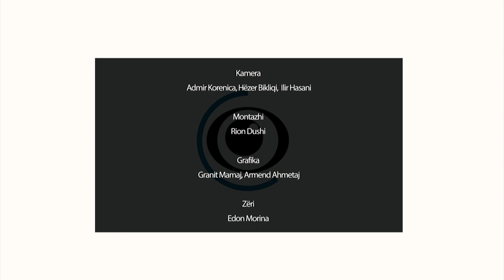MONOKEL - Liburn Aliu - 27.06.2022 - Klan Kosova